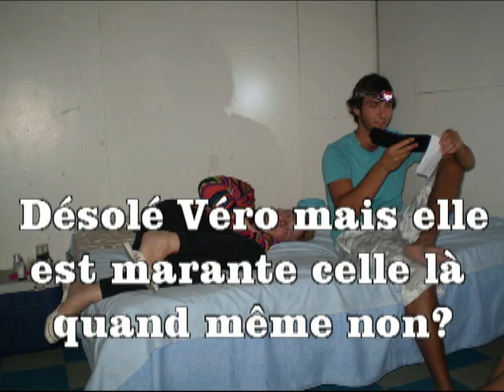Tuamotu 2011 - Partie 1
Un journal vidéo avec photo d'un petit coin de paradis sur terre.